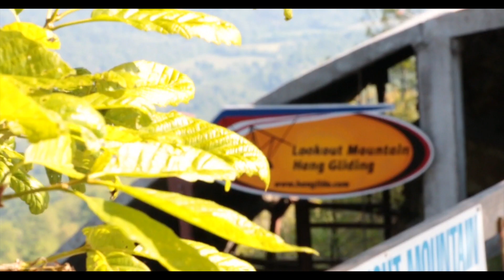Andreas Roehrig Tandem Hang Gliding at LMFP